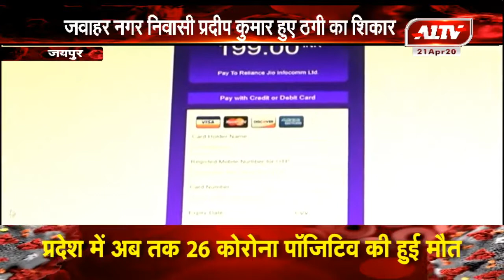जयपुर : लॉकडाउन में भी साइबर ठग बेहद सक्रिय